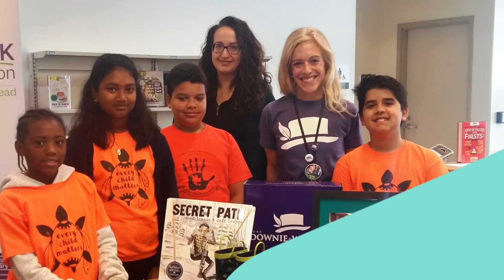ONCD Day in the life: Brampton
Meet Todd Kyle, CEO of the Brampton Library, which has been a key organizer for local artists and culture groups of all kinds for many years of the Ontario Culture Days festival. Since the start of the pandemic, Surita Dey (Coordinator, Community Engagement & Partnerships) and her team have reimagined their library programs to suit a virtual platform and be as inclusive as possible offering Brampton’s diverse community access to share, discover, learn, and grow.